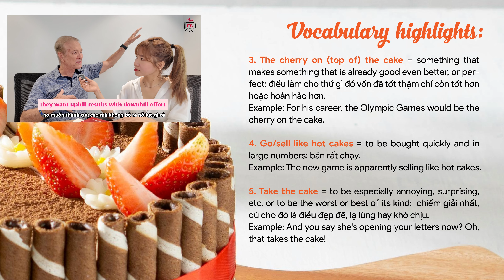🍰 IELTS SPEAKING: 5 Thành Ngữ Thú Vị Với "Bánh"🍰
🍰 Bạn có biết rằng bánh không chỉ là món tráng miệng ngon miệng mà còn là nguồn cảm hứng cho nhiều idiom thú vị trong tiếng Anh? 🍰 Bạn đã bao giờ nghe qua những thành ngữ như "a piece of cake", "easy as pie", hay "spill the beans"? Hãy cùng cô Minh Trang và thầy Jeremy tìm hiểu về ý nghĩa và cách sử dụng những thành ngữ này trong tiếng Anh nhé.

✨ Đừng bỏ lỡ cơ hội:
Học tiếng Anh qua những ví dụ thú vị và dễ hiểu.
Nâng cao kỹ năng giao tiếp với những thành ngữ phổ biến.
Thưởng thức những câu chuyện thú vị đằng sau mỗi idiom.

Bạn có câu hỏi nào về những thành ngữ này không? Hãy comment bên dưới để cùng thảo luận nhé!

IELTS TRANGBEC là một trong những tâm huyết, kênh online chia sẻ kiến thức cũng như daily vlog xoay quanh các chủ đề đa dạng trong IELTS SPEAKING, Pronunication, Tiếng Anh Giao Tiếp với các nội dung được sắp xếp theo hệ thống.
Follow youtube channel của chúng mình IELTS TRANG BEC để update thêm nhiều bài học thú vị 🫶🏻
IELTS ​Trang BEC
🏠 Số 57, ngõ 295 Bạch Mai, quận Hai Bà Trưng, Hà Nội